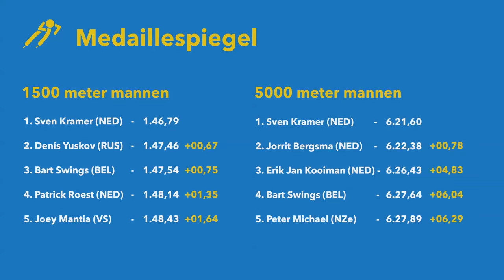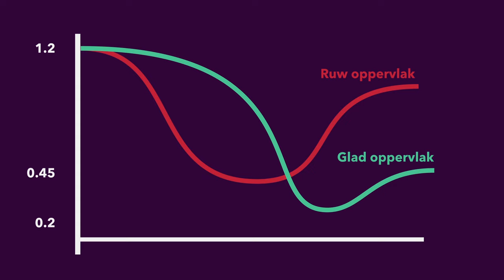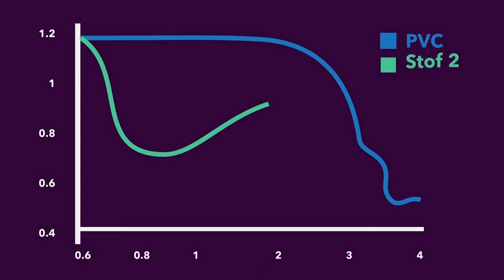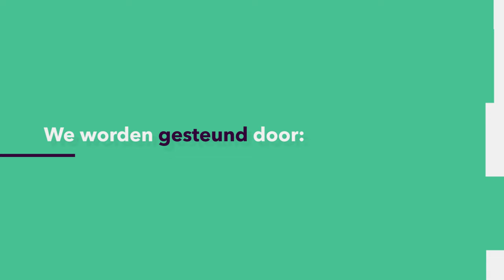TOPSPORT: Hoe kun je als sporter het beste de wind trotseren?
Hoe kunnen we ervoor zorgen dat sporters nóg harder gaan dan ze al kunnen? Het antwoord ligt, zoals vaak, bij de wetenschap. Dankzij de stromingsleer kunnen we aerodynamische pakken maken voor schaatsers of zwemmers. Prof. dr. ir. Kees Venner (Universiteit Twente) weet hoe het zit.
Deze week in Universiteit van Nederland:

prof. dr. ir. Kees Venner
Twente University